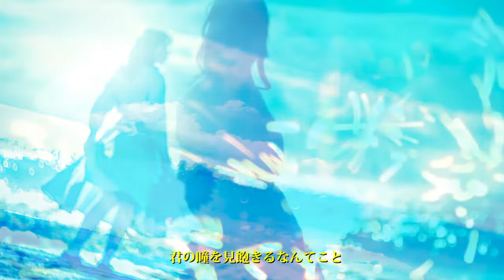栗林誠一郎 Precious Time